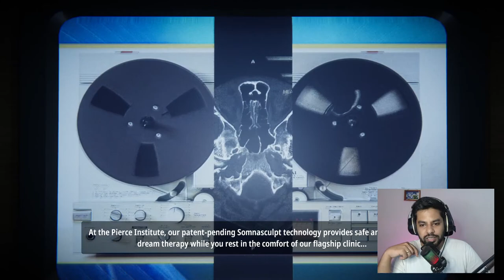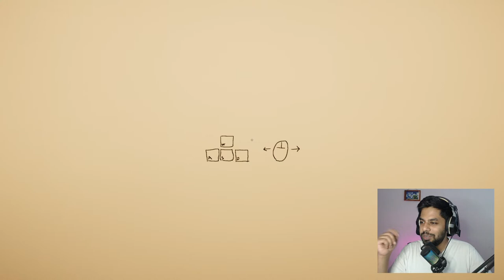Superliminal tamil live | Hard puzzle game ? | Mr IG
Vanakkam !

*Gpay : ssken08@oksbi

❌NO Self-Promotion
❌NO Swearing/Racism
❌NO Spamming
❌NO Inappropriate Comments & Fighting in Chat

Thank you for being a good human.